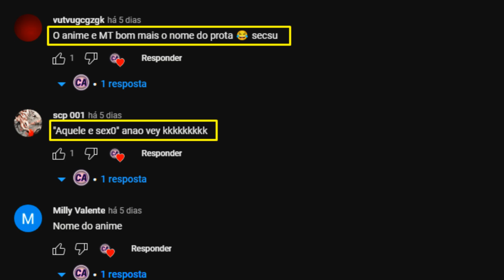Garoto é Convocado pela Segunda vez em Isekai Para Salvar o Mundo - Anime Recap Completo (2)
2º Parte Resumão desse anime isekai da temporada de abril.

Garoto é teleportado para outro mundo para se tornar o herói daquele lugar para derrotar o mal.
Após isso ele é reencarnado novamente e volta ao mundo normal, mas ao chegar em um certa idade, novamente ele é mandado para o outro mundo para ser um herói novamente, e é por essa confusão que o nosso protagonista passa nesse anime isekai.

Resumo do anime: isekai Shoukan wa nidome desu
Episódios resumidos: 7 a 12
Episódios recapitulados: 7 a 12

Gosta de animes? esse canal é para você!